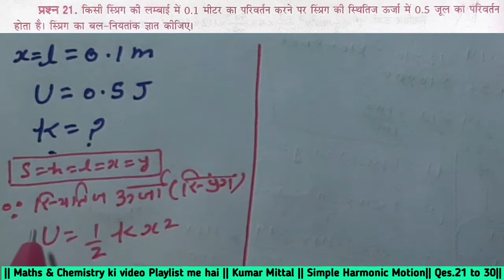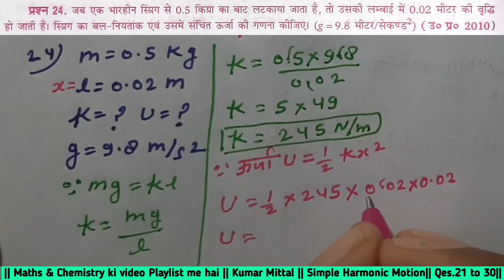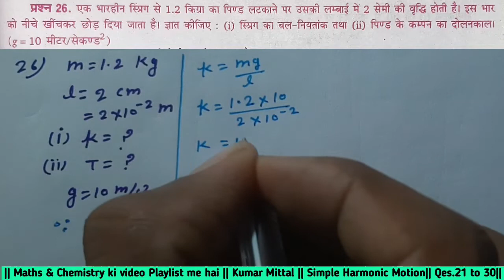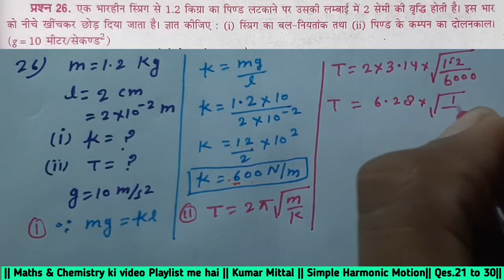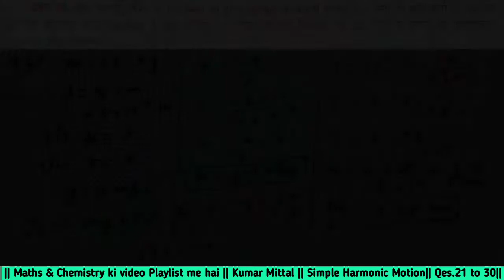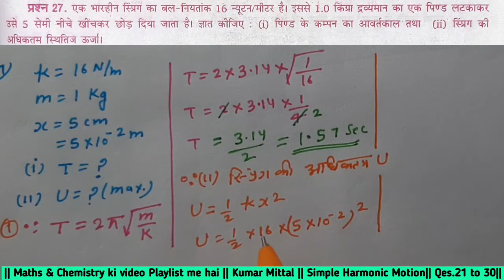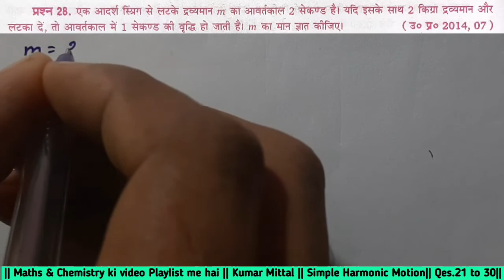Simple Harmonic Motion (सरल आवर्त गति)-3 Numerical class 11th physics kumarmittal by jagdish sir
भौतिक विज्ञान-2 (Physics-2nd)
कक्षा-11 (Class-11th)
कुमार मित्तल आंकिक (Kumar mittal Numerical)

               पाठ-1 (Chapter-1)
प्रत्यास्थता (Elasticity)

            पाठ-4 (Chapter-4)
पृष्ठ-तनाव (Surface Tention)

             पाठ-6 (Chapter-6)
ऊष्मा स्थानान्तरण (Heat transmission)

             पाठ-7 (Chapter-7)
ऊष्मागतिकी (Thermodynamics)

             पाठ-10 (Chapter-10)
आदर्श गैस का व्यवहार तथा अणुगति सिध्दान्त (Behaviour of Perfect Gas and kinetics Theory)

             पाठ-11 (Chapter-11)
सरल आवर्त गति (Simple Harmonic Motion)

             पाठ-12 (Chapter-12)
दोलन अथवा कम्पन (Oscillation or Vibrations)
(No numerical)

             पाठ-13 (Chapter-13)
तरंग गति (Wave Motion)

             पाठ-14 (Chapter-14)
प्रगामी आवर्त तरंगें (Progressive Harmonic Waves)

             पाठ-15 (Chapter-15)
तरंगों का अध्यारोपण : विस्पन्द (Superposition of Waves : Beats)

             पाठ-16 (Chapter-16)
अप्रगामी तरंगें : वायु-स्तम्भों के कम्पन (Stationary Waves : Vibrations of Air Columns)
Waves : Vibrations of Air Columns)

             पाठ-17 (Chapter-17)
तनी डोरियो के कम्पन : स्वरमापी (Vibrations of Stretched Strings : Sonometer)

             पाठ-18 (Chapter-18)
डाॅप्लर प्रभाव (Doppler Effect)